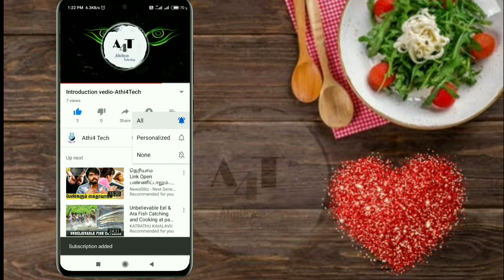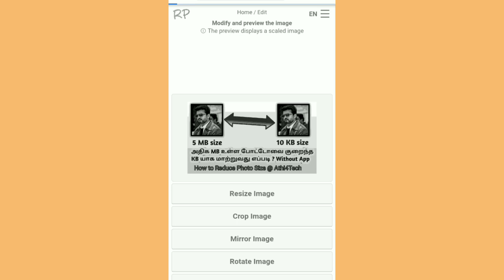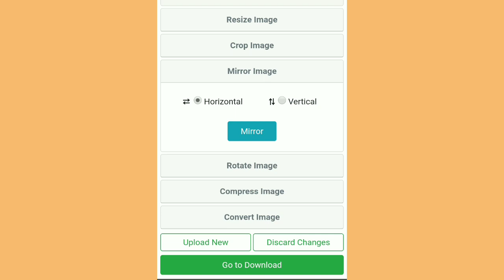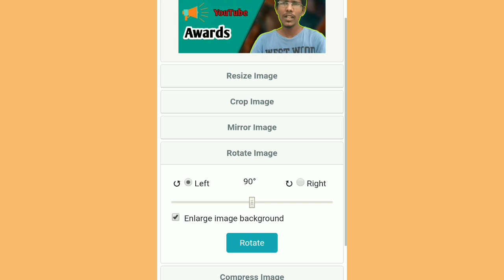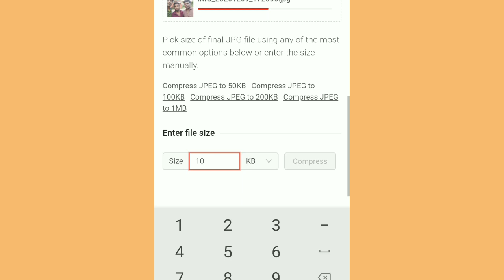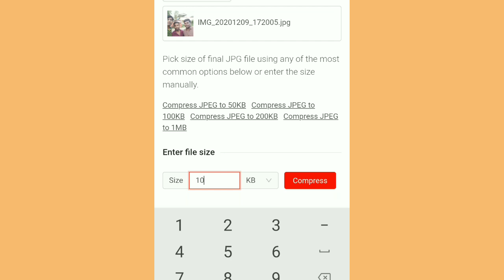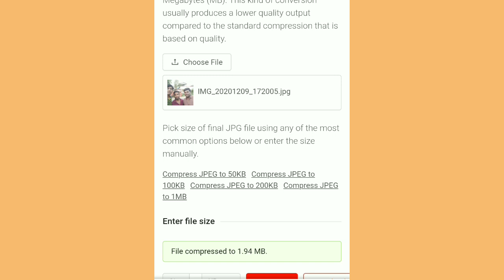How to Reduce Image File Size in Tamil | Without App | 2020 |5Kb,10Kb,20Kb,50Kb... Athi4Tech